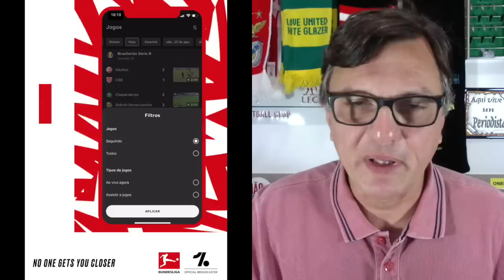Endividado, o Corinthians não vence o Palmeiras, é eliminado pelo Ituano e parece que está tudo bem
Baixe Grátis o OneFootball para ANDROID e IOS!!

Desde 2019 o clube de maior torcida em São Paulo não ganha um título, nos dez últimos confrontos com o maior rival venceu apenas uma vez, caiu para o pior time da fase de classificação no campeonato paulista, mas no dia seguinte à eliminação há quem fale em contratações. É a agenda positiva.

Fotos da thumb: 📸 Divulgação/SEP/Cesar Greco

Leia no Blog do Mauro Cezar Pereira no UOL Esporte:
A silenciosa freguesia do Corinthians ante o Palmeiras e a agenda positiva

Membro do canal, patricipe dos debates na comunidade no Discord.